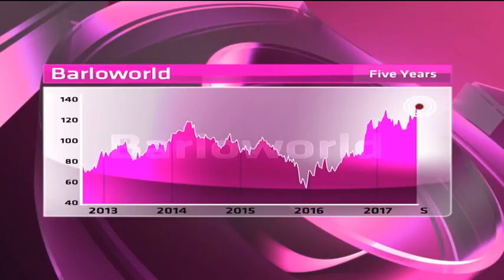Barloworld - Hot or Not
Barloworld (BAW) owns Caterpillar and Bucyrus distributorships in Iberia, Siberia and across Africa. It also provides motor retail, car rental, fleet management and logistics solutions. It has a market cap of R28.2 billion, a price to earnings ratio of 15.32, a dividend yield of 2.67 per cent. Guest Paul Fouche, Portfolio Manager at Unum Capital and resident expert Paul Theron from Vestact decide whether Barloworld hot or not.